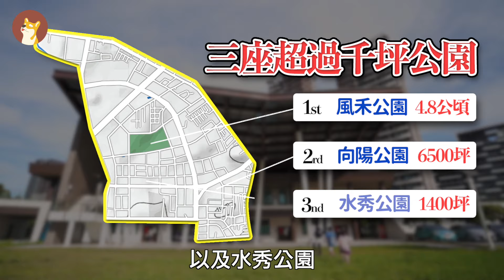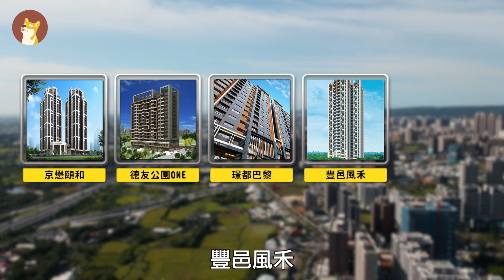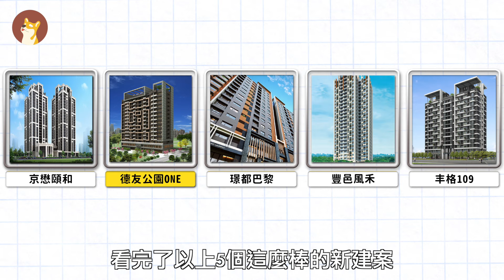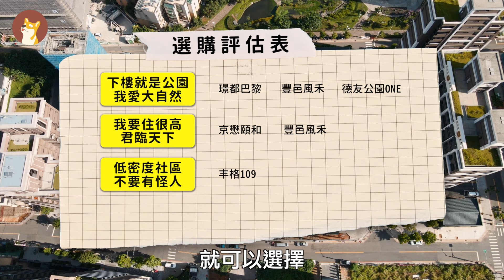【桃園中路重劃區】快速入門+新案選購評估｜房市動起來｜向陽公園｜水秀公園｜風禾公園｜住週TV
【疫情微解封，是時候來看房了】

桃園中路重劃區擁有超高綠覆率純住宅環境，有超過千坪的風禾公園、向陽公園，以及水秀公園等大型休閒綠地，百分百健康取向，堪稱桃園房地產界的綠寶石。

本集收錄中路在銷新案，包括「京懋頤和」、「德友公園ONE」、「璟都巴黎」、「豐邑風禾」、「丰格109」等熱門建案。

中路重劃區幫您劃重點：
1.高綠覆率純住宅環境
2.緊鄰交流道交通快速
3.到機場約10多分鐘
4.每坪房價只要3字頭起
5.適合首購與換屋族群

更多中路重劃區特色，請參閱影片介紹喔！

🧭你的中立第三方購屋指南